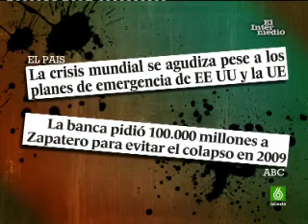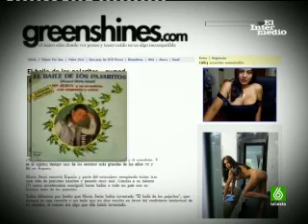1/4 El Intermedio 09-10-2008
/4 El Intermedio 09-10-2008